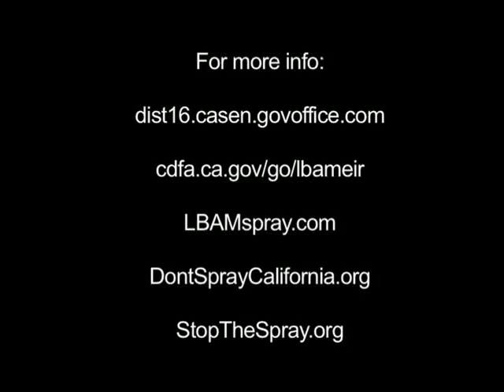Florez Hrng.: CDFA's LBAM EIR Pt. 1 of 3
August 25, 2009 - California Legislature Senate Committee on Food and Agriculture, Senator Dean Florez, Chairman.

"Evaluating the Sufficiency of CDFA's LBAM Environmental Impact Report: Is It Supported by the Facts?"